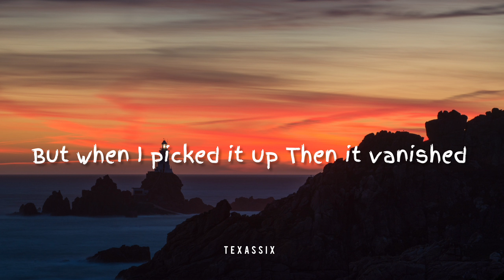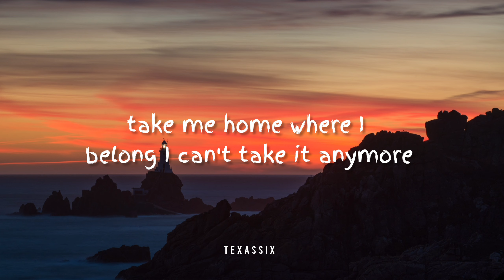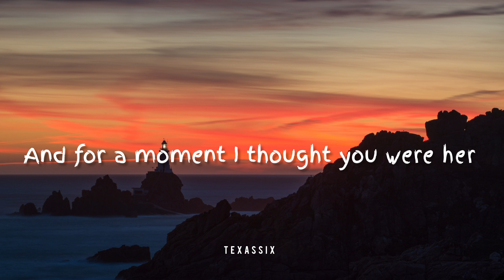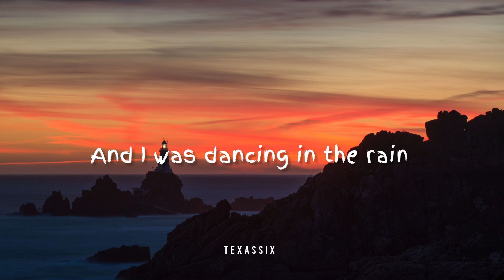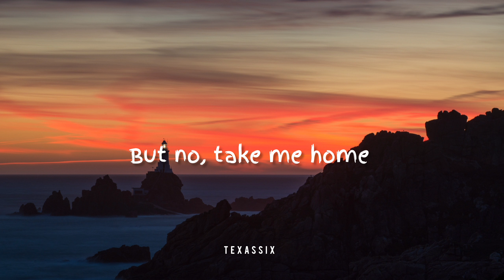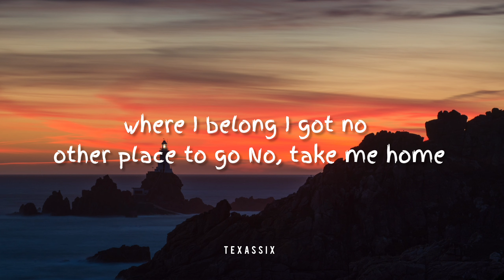AURORA - Runaway (Lyrics)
(LYRICS)▶️

[Verse 2]
La-di-da